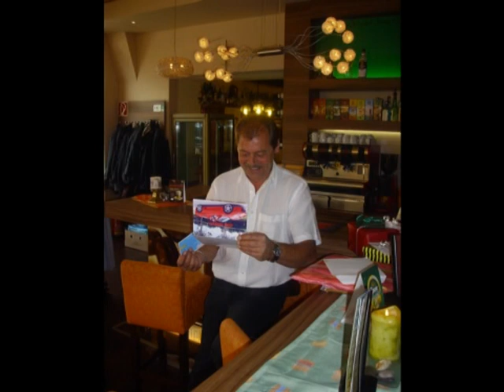GEBURTSTAGSFEIER VON WALTER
ZUM LUSTIGEN STEIRER IN OBERAICH
BEI BRUCK AN DER MUR